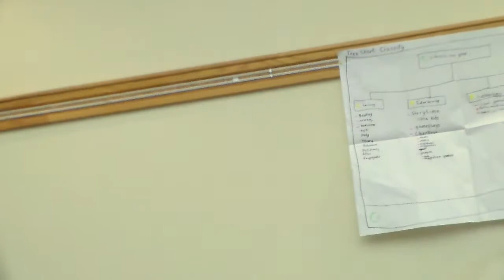Laura Harvey at Library Futures Task Force HDV 1756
Laura Harvey (Roseburg School District Child Development Specialist for K-5 grades) presented to the Douglas County Library Futures Task Force on April 7, 2017. She presented a moving statement as an educator, mother and library supporter.

Ten county library branches had already been scheduled to close on 1 April although some will re-open as volunteer-run "reading rooms" without book lending or professional librarians. The main headquarters branch is scheduled to close on 1 June 2017.   Commissioners also plan to totally defund the county's library system, effective 1 July. Goals of the Task Force are to:
• Find a way for the county library assets to be used by the cities. .
• Find long-term solutions to keep the library intact, as a whole.